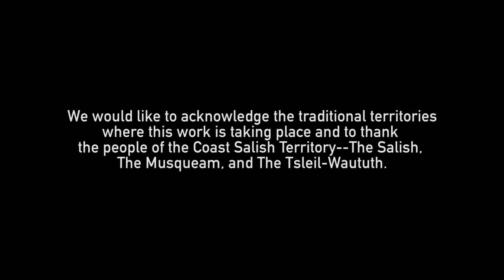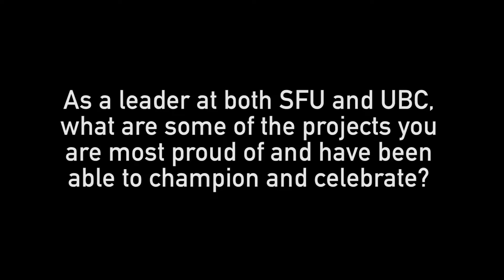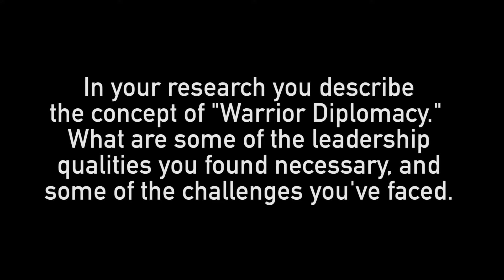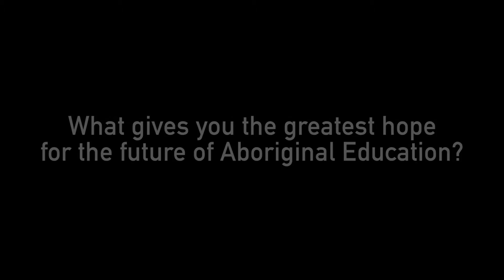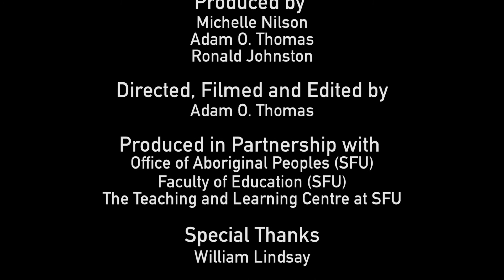Legacies in Leadership: William Lindsay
William Lindsay, Director of the Office for Aboriginal Peoples at Simon Fraser University discusses some of his challenges and successes in the world of Academia.